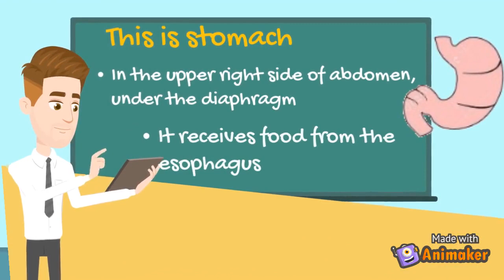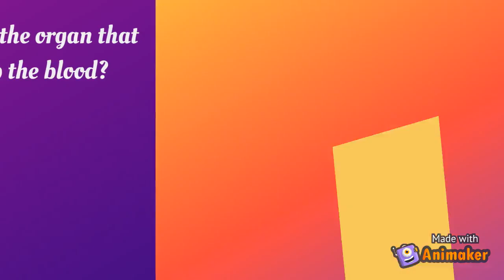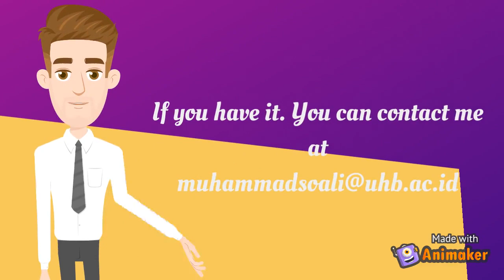Contoh Video Pembelajaran Animasi - Buat Animasi Gak pake Lama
Video animasi ini dibuat untuk media pembelajaran. Membuat animasi dengan sangat mudah dengan berbagai macam template siap pakai dengan beberapa klik saja. Semoga bermanfaat. Tutorial in progress.
this car insurance is one of example video you can use.

doctorate in security